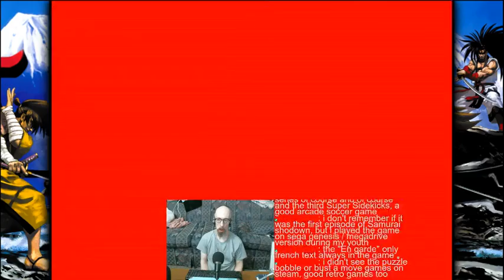Playing Samurai Showdown V for the first time. Ippon!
Not a bad game, but I really need to be able to use the analog stick, which the game doesn't recognize. Really sucks using the d-pad.